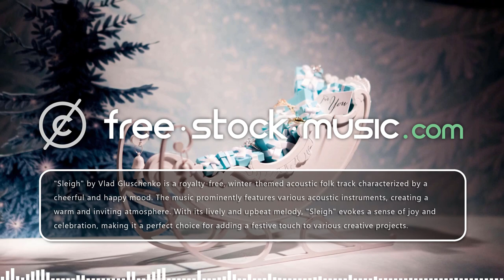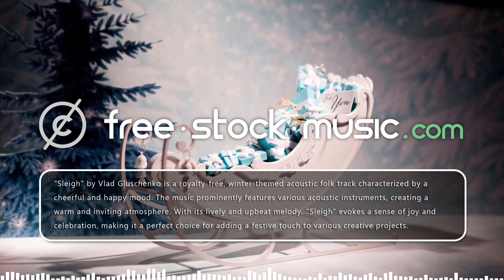Sleigh by Vlad Gluschenko [ Acoustic / Folk ] | free-stock-music.com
You are free to use “Sleigh” music track (even for commercial purposes), but you must include the following in your video description (copy & paste):